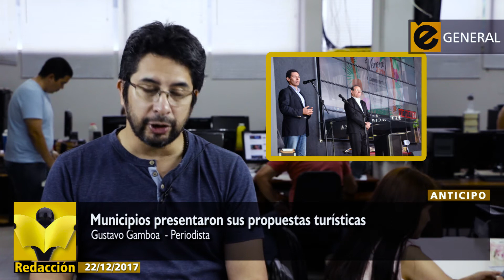Anticipo de noticias - 22 - 12 - 2017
¿Querés enterarte antes sobre los temas que desarrollará Diario época en su edición de mañana? Los periodistas del matutino te cuentan en este adelanto.